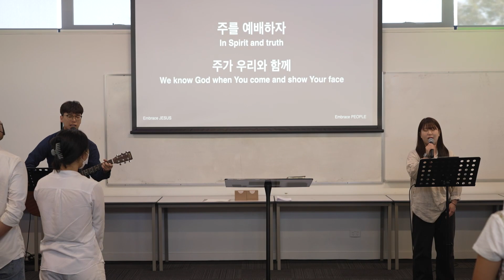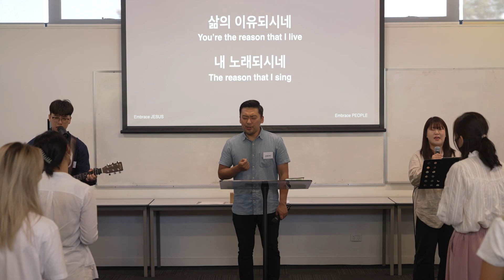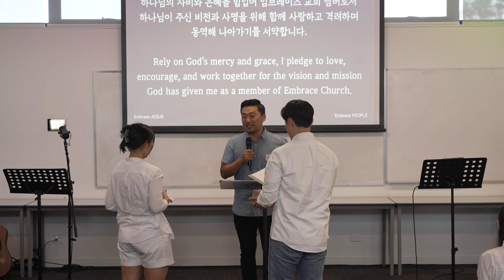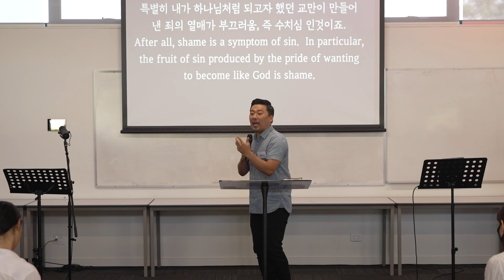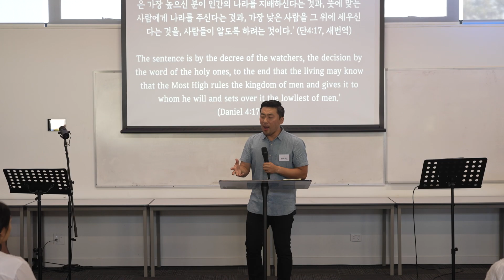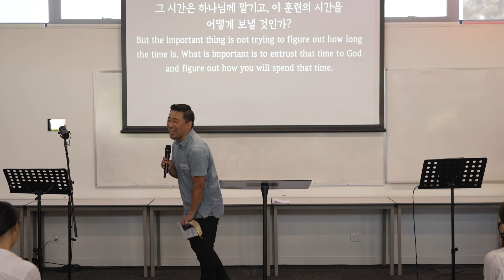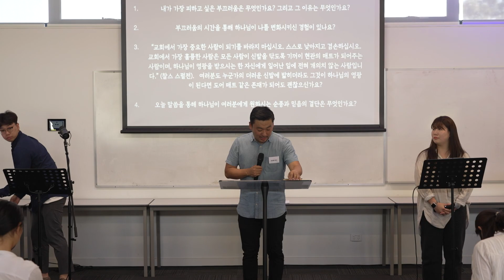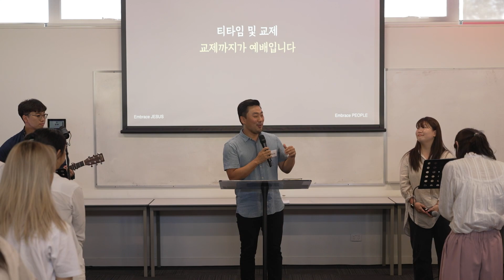주일설교 "나를 살리는 부끄러움 Redemptive Shame" | 다니엘 4장 1-37절 | 장청렴 목사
27.Mar.2022 주일설교말씀

Sermon  설교      |     "나를 살리는 부끄러움 Redemptive Shame"
Passage 말씀      |     다니엘 Daniel 4장 1-37절
Speaker 설교자    |    Rev. Paul Jang 장청렴 목사

한국계좌;

신한은행
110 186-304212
장청렴